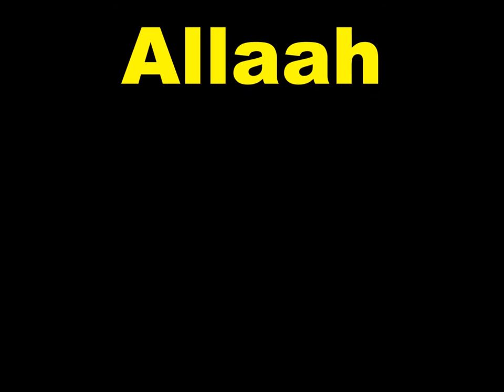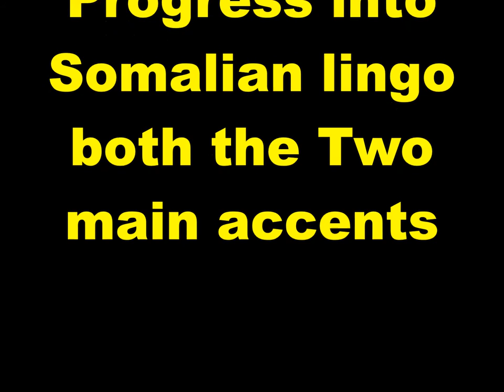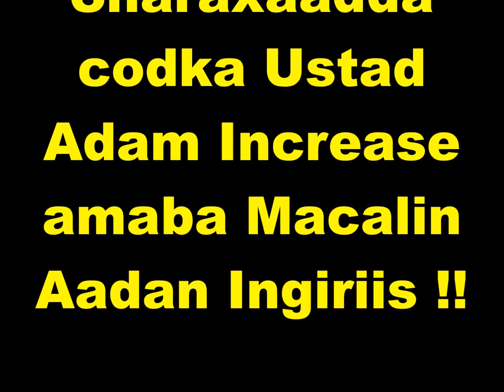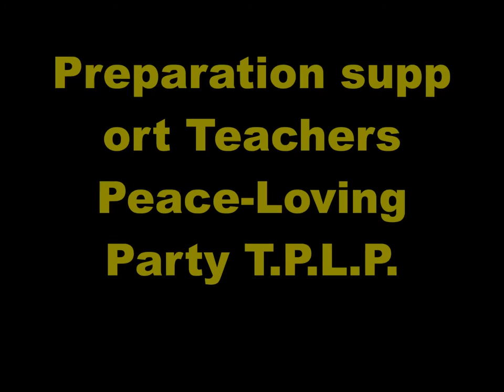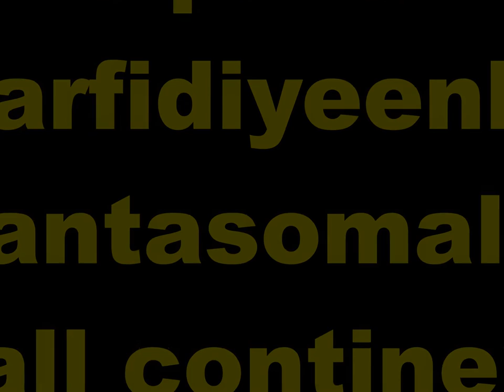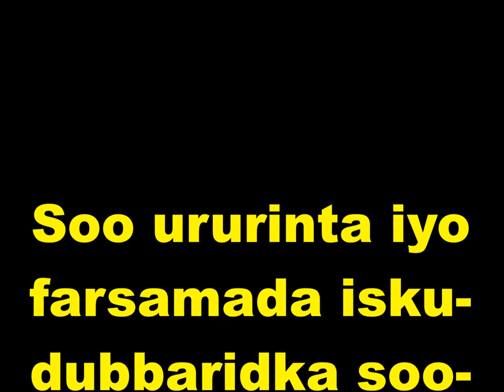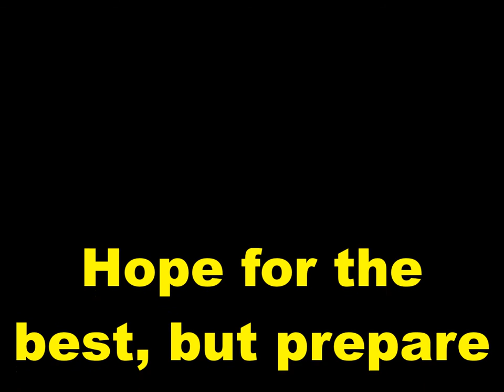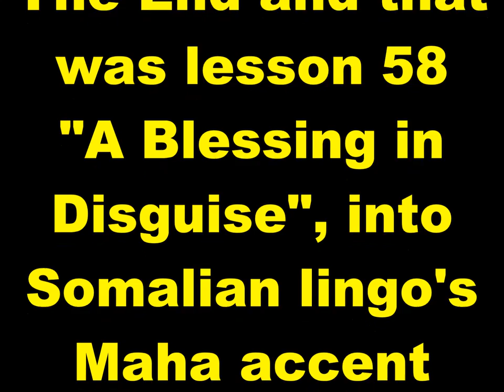Practice and Progress 58 Maha accent Ustad Adam Increase Warfidiyenka shantasoomaaliya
0:19 / 27:14
Download ▼
Analytics Video Manager
Practice and Progress 57 Maha accent Ustad Adam Increase Warfidiyenka shantasoomaaliya
shantasoomaaliya 1
shantasoomaaliya 1
Channel settingsDownloadMP3 (320kbps)
Add to   More
No views
 0  0
Uploaded on 8 Aug 2016

New Concept English Book Practice and Progress Lesson Fifty-Eight" A Blessing In Disguise" into Somali Language Maha accent, Compiled by shantasoomaaliya Press, Preparation Support T.P.L.P. Teachers Peace-Loving Party, Technical Surmount Shantasoomaaliya Press, The presentation and Explanation Voice of Editorial Chief Teacher Adam Increase.